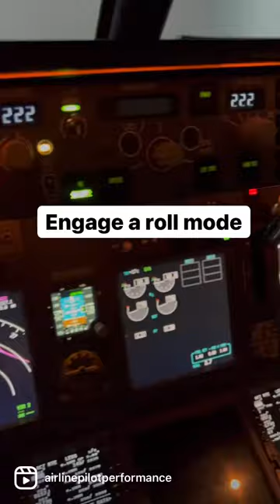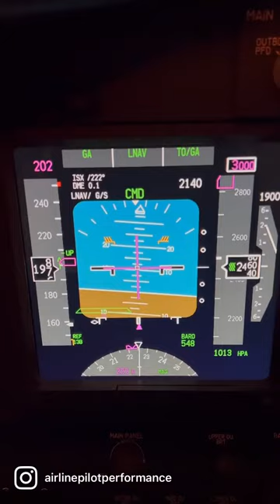How to fly a go around in the Boeing 737 (single pilot)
How to fly a go around in the Boeing 737 🛫

The go around is a manoeuvre that pilots occasionally have to use, when landing is no longer the safest option.

This can be for a multitude of reasons, such as the runway being occupied by the aircraft ahead, runway damage, the approach becoming unstable because of turbulence, or if the pilots don’t achieve the required visual references at the decision altitude, plus many more.

The go around enables pilots to transition from the approach phase back into a climb phase, to level off at the missed approach altitude.

This involves increasing thrust, pitching up to the go around attitude, retracting flaps and gear and accelerating to the minimum clean speed (minimum speed that doesn’t require flaps to be extended).

The pilots will then follow the published missed approach procedure. This specifies the track and vertical profile to be flown and differs for every runway.

The secret to a successfully flown go around is to not only be very familiar with the procedure itself, but to avoid the temptation to rush.

A well executed go around is one where a pilot can calmly and methodically apply the correct procedure, whilst prioritising tasks.

To avoid the surprise and startle effect of having to suddenly abandon the approach and execute a go around, pilots are taught to commence every approach as though it’ll end in a go around. This attitude keeps the crew alert and ready, should the need to go around arise.

On top of this, the go around procedure is thoroughly briefed for every approach we fly, by both pilots whilst still up in the cruise.

I filmed this video with just me in the cockpit completing both pilot flying and pilot monitoring duties.

This is something pilots are trained to do, so that in the unlikely event of one pilot becoming incapacitated, the other pilot can safely execute a go around, should it be necessary.

Have you ever experienced a go around? 🛫

I filmed this at the fantastic facilities @va.airlinetraining 👌